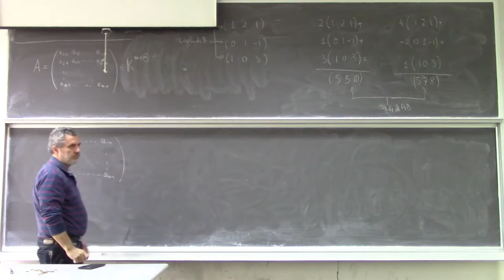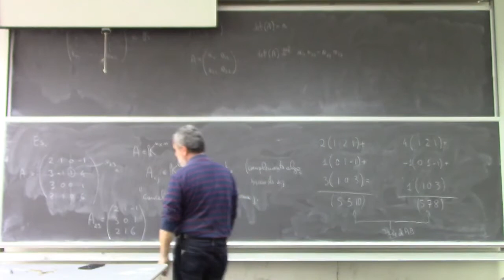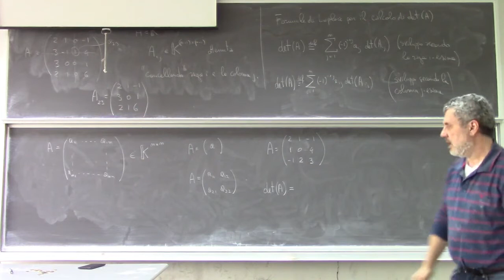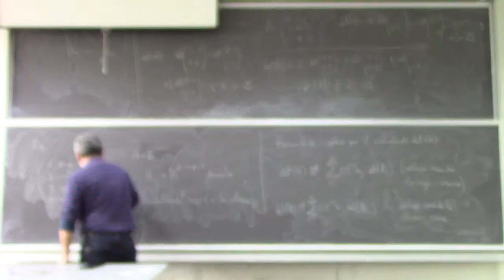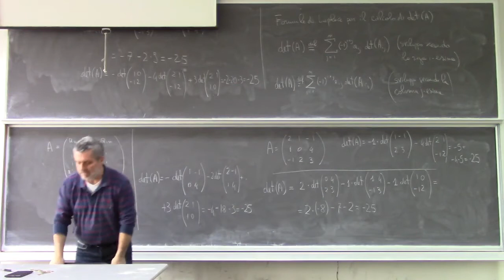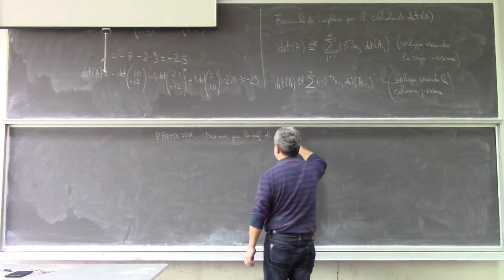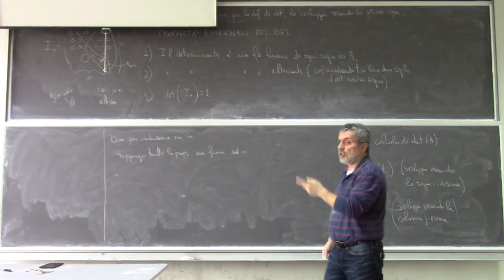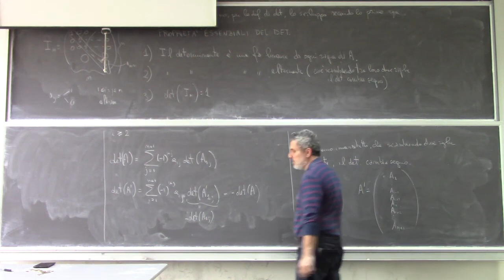Analisi Matematica 2 Lezioni Complete Università 24